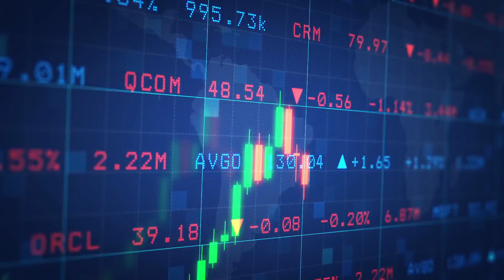MetaVPad GET IN NOW! | MetaVPad ido, MetaVPad Crypto, MetaVPad How To Buy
Widely thought to represent the next evolution of the internet, the idea of the metaverse was catapulted into the spotlight after it was announced that Meta (formerly Facebook) would be spending $10 billion in 2021 alone to build on a metaverse.
But while many shudder at the thought of a corporation guiding the development of the metaverse, dozens of blockchain-based platforms are hard at work building the tools, platforms and protocols that will ensure the metaverse develops into a community-governed, permissionless ecosystem that is free of the challenges that plague the present-day internet.

Now, a platform has emerged to help promising metaverse projects gain the funding they need and bootstrap their initial user base, while providing investors with access to hand-picked early-stage projects that might eventually grow to become the juggernauts of the metaverse.

It’s called MetaVPad

🔥 MetaVPad IDO! 🔥 GET IN NOW! | This Will 1000X YOUR MONEY! 🚀🚀 DONT MISS OUT!

METAVPAD PRESALE LAUNCH ! LAUNCHPAD FOR BIGGEST METAVERS PROJECTS ! SHOULD YOU BUY ? 100X POTENTIAL?

PRESALE!⏰ MetaPad Project | Launching Soon | 100x Altcoin 2021

MetaVPad Set To 1000X! Where Can You Get The HIGHEST ALLOCATION??? Get In Before Its Too Late!

MetaVPad!! BUY 🔥 MetaVPad RIGHT NOW!!! 🔥 Literally RIGHT NOW! - DONT MISS THISS 1000X GEM!

🔥 MetaVPad! 🔥 The Mother Of All GEMS! | This Will 1000X YOUR MONEY!! | GET IN EARLY!!